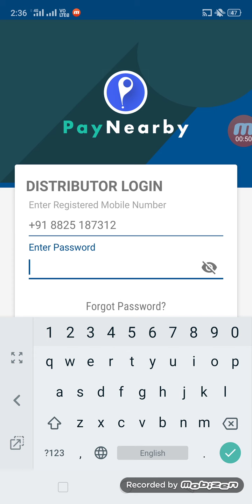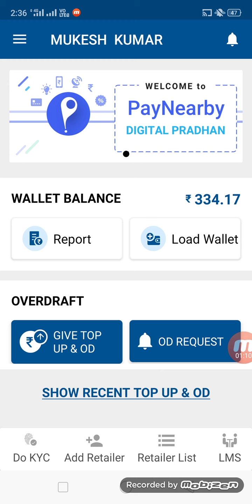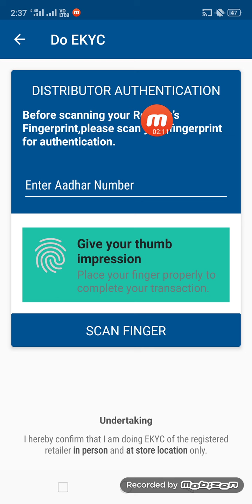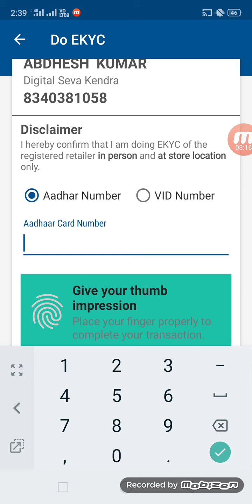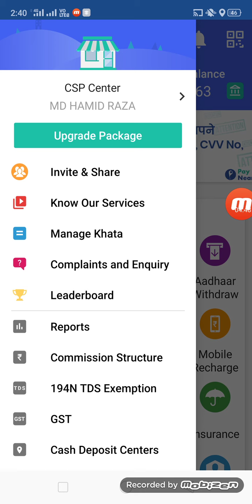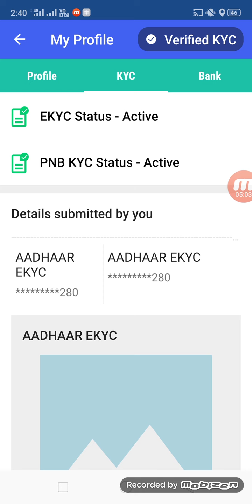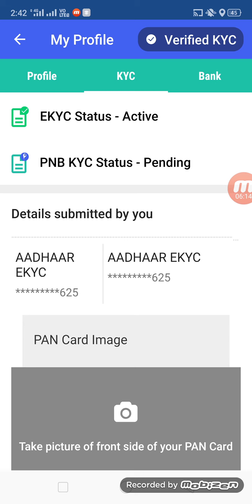PAYnearBY EKYC 2020 Kese kren केवाईसी पे नियर बाय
पे नियर बाय केवाईसी कैसे करें